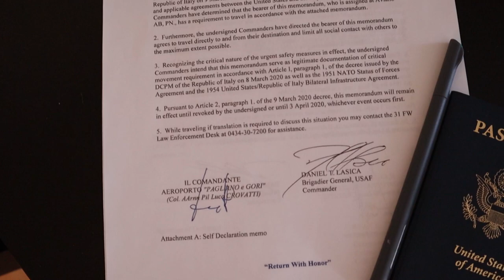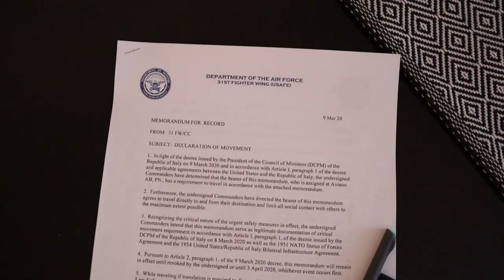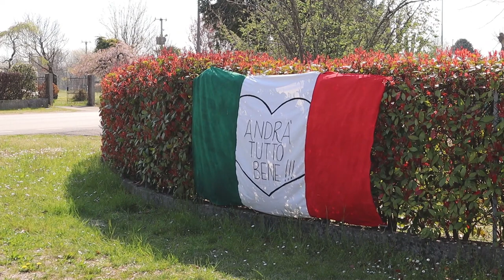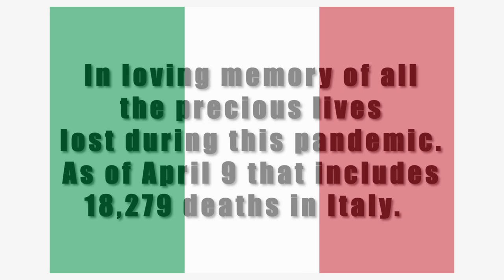Quarantined in Italy //Aviano Air Force Base // Aviano Italy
What it's like to be stuck at home in Italy with a baby during a pandemic.

Why We Lose Artist Cartoon, Coleman TrappLicensed to YouTube byAEI (on behalf of NCS); PEDL, ASCAP, UMPI, Featherstone Music (publishing), LatinAutor, and 13 Music Rights Societies

Artist : Giueseppe Musolino (Lu rè dill'asprumunti) - 'NdranghetaTitle: 'NdranghetaGenre: ClassicalMood: Bright